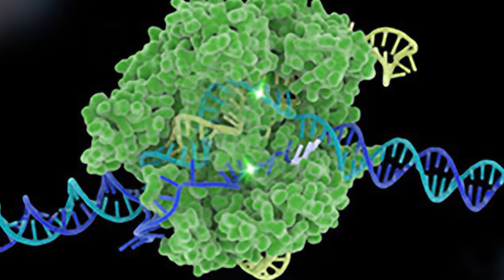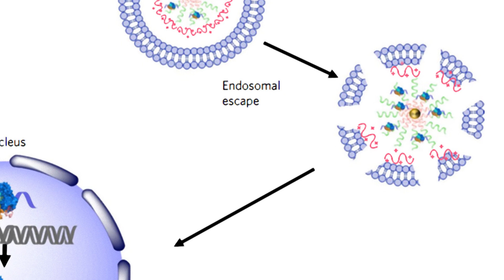And Now the Good News #262: New and Improved CRISPR Fights Muscular Dystrophy!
“CRISPR-Gold fixes Duchenne muscular dystrophy mutation in mice”

“Cleveland Clinic Researchers Find Link Between Bacterial Imbalances and Breast Cancer”

“You can see that from here: New telescope attachment allows ground-based observations of new worlds to rival those from space”